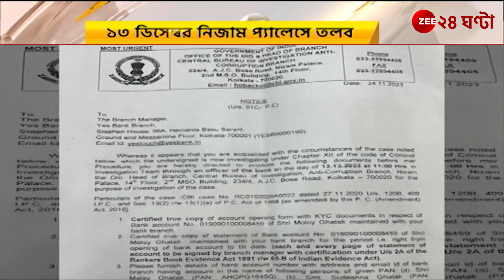Malay Ghatak : রাজ্যের আইনমন্ত্রীর উপর চাপ বাড়াল সিবিআই | Zee 24 Ghanta